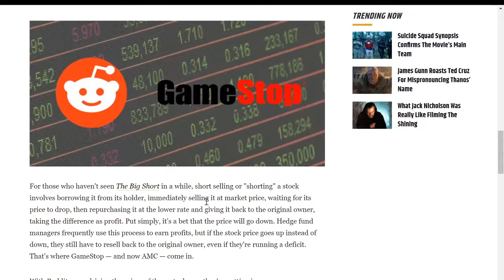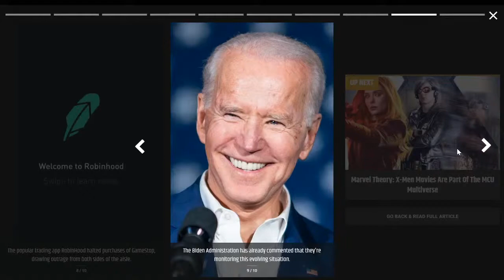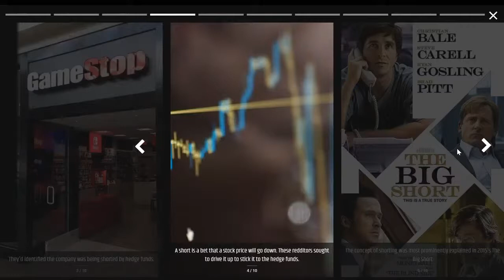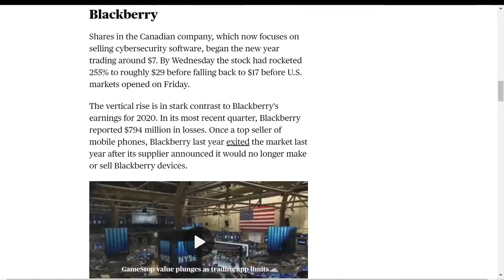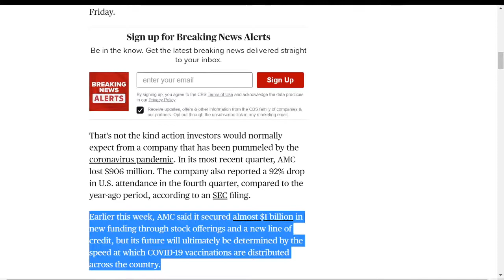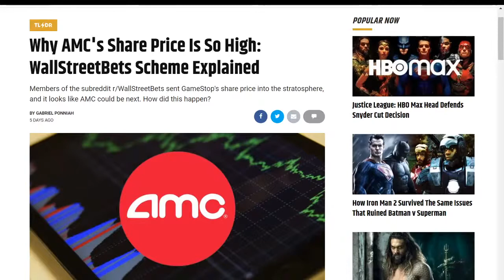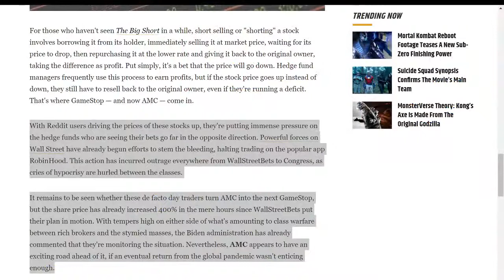AMC stock surge: what does it all mean for the future of moviegoing? | Sleepless with Steve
"Sleepless with Steve" is a weekly movie podcast that airs LIVE on YouTube Wednesday evenings at 8pm CST! Join Steve Pulaski, Joe Viso, and Dominic Guanzon as they review new movies and discuss the latest headlines in the film industry!

On this episode of "Sleepless with Steve," we discuss the recent news regarding various stocks, specifically AMC and GameStop, surging via apps like Robinhood and what it means for the future of moviegoing.